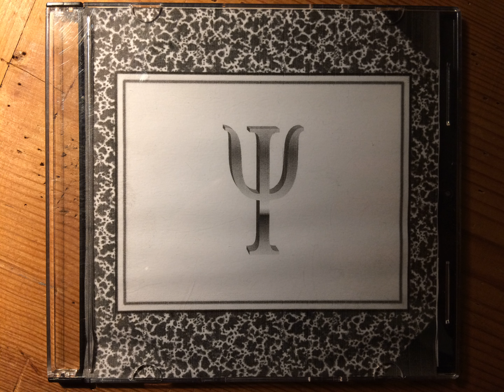NightSky Track01, by Psi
Track 1 from the album NightSky, by my little brother Psi.